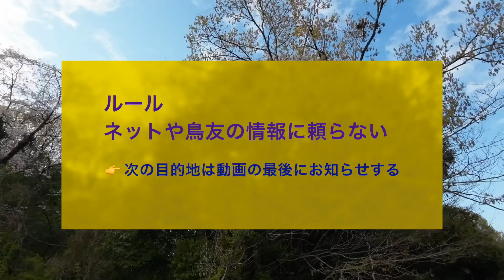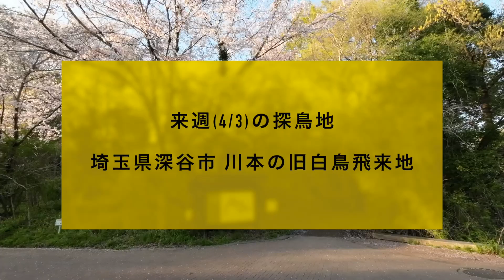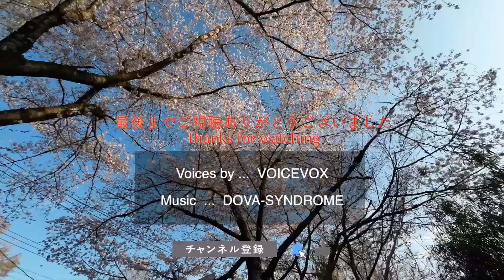１年間 自力で何種類の鳥を見られるか 1日目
ネットや友人の情報に頼らずに（ほぼ）自力で何種類の鳥を見られるのか。
これから一年間、少なくても一週間前に目的地を決めるというルールで、ホットな珍鳥、迷鳥情報が使えない状況でどこまでいけるのか確かめてみたいと思ってます。